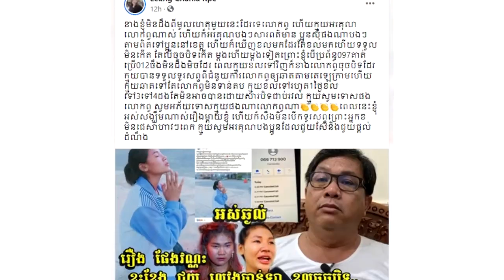អស់ឆ្ងល់! រឿងលោក ផែង វណ្ណះ ខ្នះខ្នែងជួយ ចាន់ឡា បែរជាចុចទូរសព្ទ័បិត ៤ដងនោះ ចាន់ឡាបកស្រាយក៌ព្រោះតែ…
សូមអធ្យាស្រ័យ

ចំពោះការមិនបានតប ខំមិនបានគ្រប់គ្នា

Ms Socheata